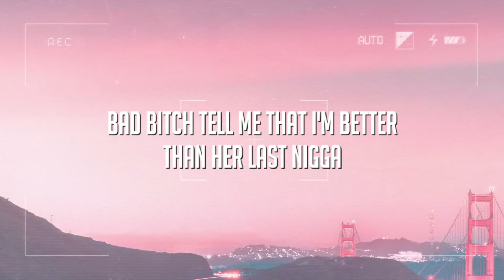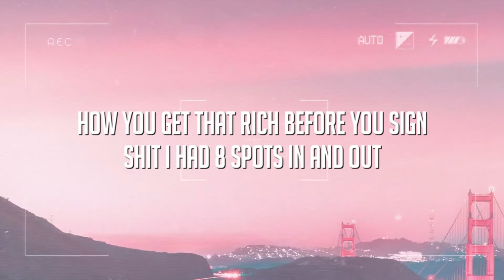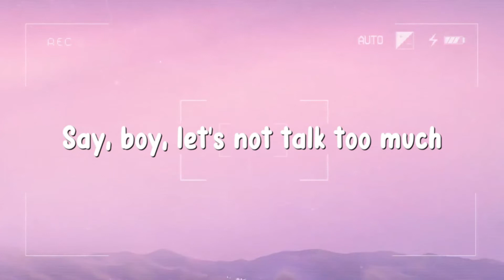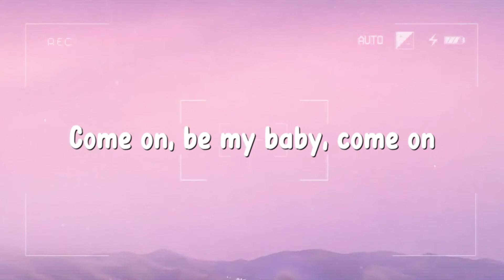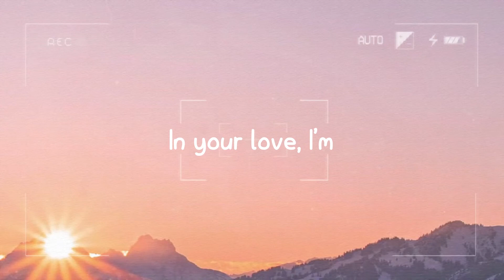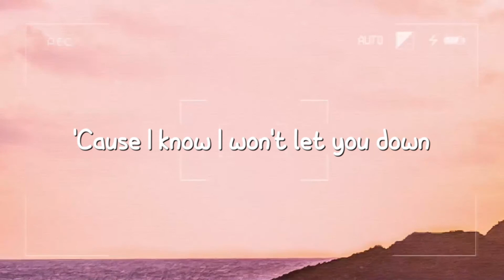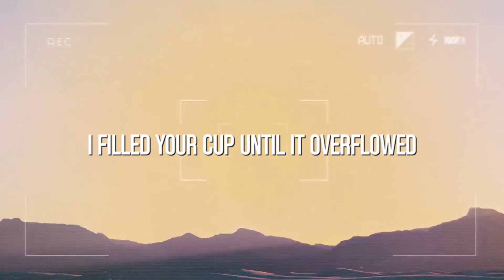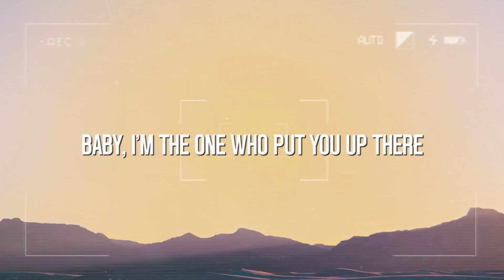Thump Sh*t - EST Gee, 42 Dugg (Letra) 💶